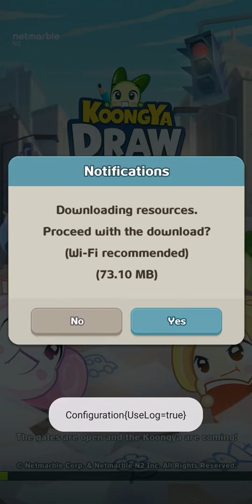KOONGYA DRAWN PARTY (2020) - Gameplay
Solve a hilarious and Punny Drawing Quiz!
 Get excited! Have fun! Solve drawing quizzes and claim rewards found throughout the stages.